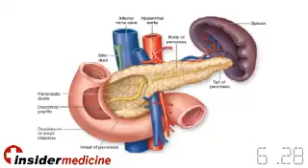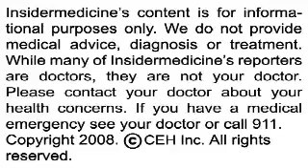Insidermedicine in 60 - February 7, 2008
From Bethesda - Patients with type 2 diabetes who achieve very low blood sugars may have a higher risk of death. A study showed an additional 57 deaths in those who achieved an HbA1C of less than 6%. The tight control arm of this study has been halted and those randomized to tight control are being told to manage their sugars less aggressively.

From Atlanta - The CDC has linked 3 cases of HIV/AIDS to the practice of feeding children pre-chewed food. This practice is commonly performed in developing nations as many do not have blenders or access to prepackaged baby foods. The 3 cases were traced to HIV infected blood getting into the saliva of the caregivers and ultimately the babies, rather than direct saliva to saliva transmission.

And finally, from Cleveland - In a study of over 350 men, the longer men spent on their cell phones each day, the lower their sperm count and the greater their likelihood of having abnormal sperm. Those who spent more than 4 hours per day on their phones had the lowest counts. While the study doesn't necessarily imply that cell phones themselves cause poor sperm quality, the researchers next plan in vitro studies to evaluate the direct effects of electromagnetic radiation on sperm.